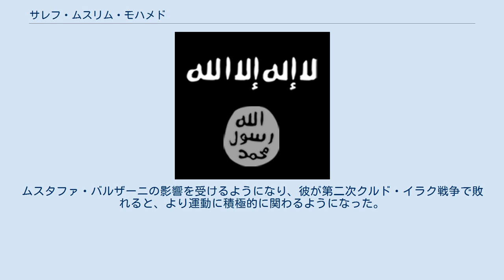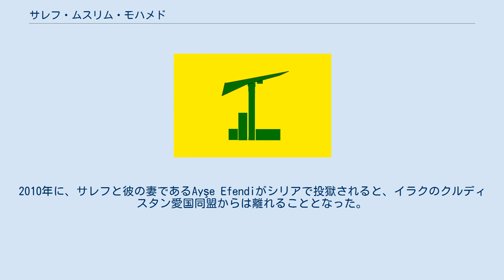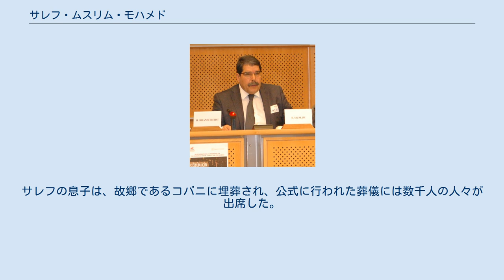サレフ・ムスリム・モハメド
サレフ・ムスリム・モハメド（アラビア語:صالح مسلم、英語:Salih Muslim Muhammad、1951年 - ）は、クルド民主統一党 (PYD)の共同議長である。
サレフはPYDの指導者として、北部シリアの西クルジスタン地域をクルド人の実効支配化に置いている。
サレフはシリア国民評議会の副議長でもあり、シリア内戦における反体制派クルド人のなかでは最も著名である。
 サレフは、1970年代にイスタンブール工科大学で工学を学んでいたときにクルド民族運動に加わった。
ムスタファ・バルザーニの影響を受けるようになり、彼が第二次クルド・イラク戦争で敗れると、より運動に積極的に関わるようになった。
大学を卒業した後は、1990年代にシリアに戻るまで、サウジアラビアで技術者として働いていた。
 メディアを再生する 2013年 VOA がPYDを取材した際のサレフ・ムスリム・ムハンマド 1998年に、彼はシリア・クルド民主党に参加した。
この組織はイラクに本部があったクルディスタン民主党のシリア支部である。
しかし、クルディスタン民主党がその目的を果たせないことに幻滅したサレフは、2003年に党を離れた。
 新たに結成されたクルド民主統一党に参加したサレフは、幹部会のメンバーとなり、2010年には党首となった。
2010年に、サレフと彼の妻であるAyşe Efendiがシリアで投獄されると、イラクのクルディスタン愛国同盟からは離れることとなった。
そして、シリア内戦の開始後、2011年3月にシリアのカーミシュリーへと戻った。
 2012年8月に、BBCの記者であるオルラ・ゲリンとのインタビューを受けた際、サレフはクルディスタン労働者党（PKK）との軍事上の連携を否定した。
彼は、バッシャール・アサド政権によって、2003年以降、しばしば投獄されていたとも述べた。
 2013年10月9日に、アルカイダ系反体制との衝突の結果、サレフの息子のShervan（クルド人民防衛隊の戦闘員）が、タル・アブヤド西部で死亡した。
サレフの息子は、故郷であるコバニに埋葬され、公式に行われた葬儀には数千人の人々が出席した。